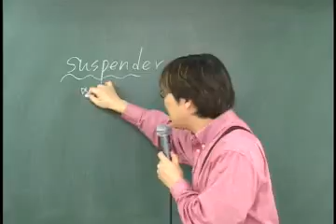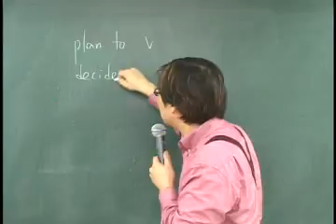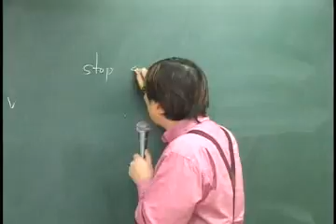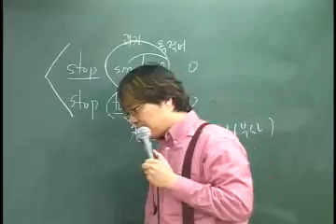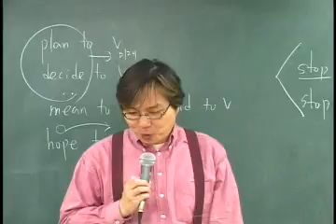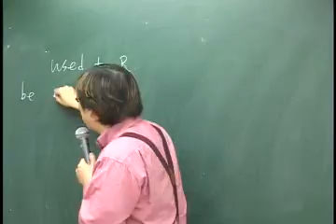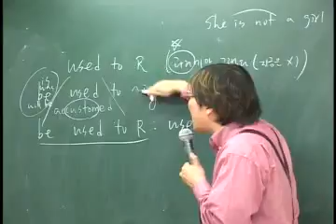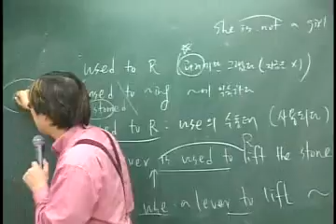동명사6강 동명사냐 부정사냐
Orthodox Grammar
김찬휘의 오쏘독스 그래머 강의입니다.